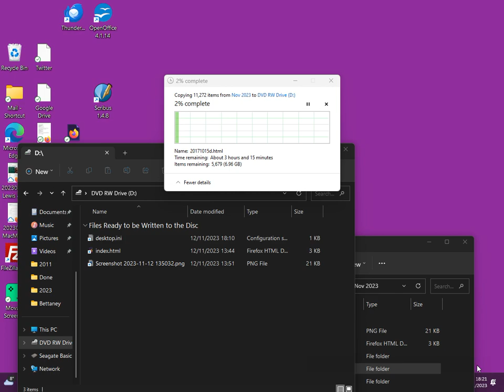Hackers stop me making back up DVD of website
Today I have been trying to back up a 6gb web site. It should only take a few minutes to create a DVD but instead it took about four hours to download the 6gb of files and after several attempts I have given up trying to create a DVD in Windows. Watch the video and you will see why.